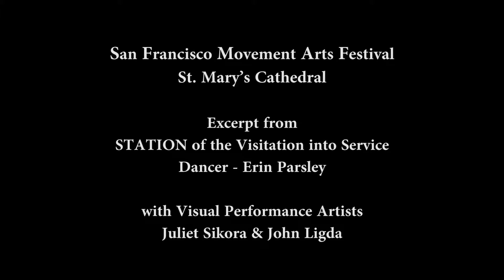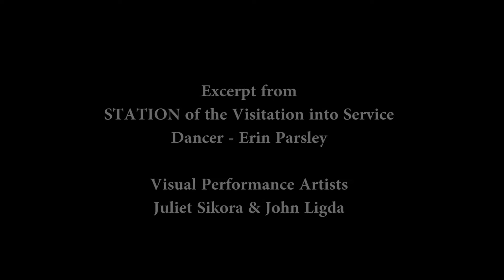SFMAF - St Mary's with Erin Parsley - John Ligda - Juliet Sikora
San Francisco Movement Arts Festival at Cathedral St Mary of the Assumption SF, Jan 13th, 2017. Soloists: Erin Parsley. Live Visual Artists/Drawers:  John Ligda & Juliet Sikora.